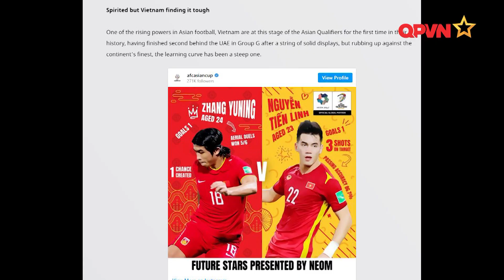AFC chia sẻ với sự kém may mắn của ĐT Việt Nam ở vòng loại thứ 3 World Cup 2022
️AFC động viên ĐTVN sau 3 trận toàn thua